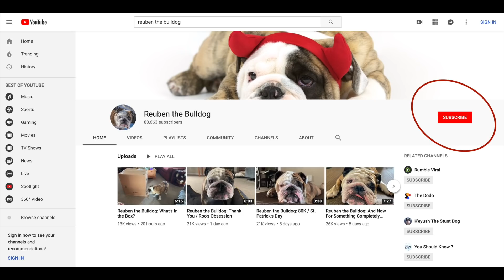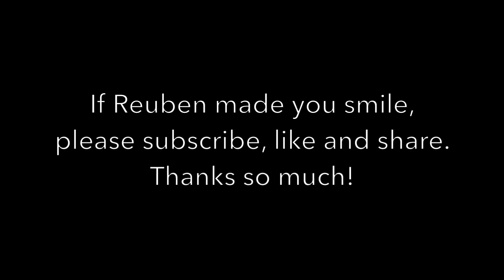Reuben the Bulldog: Someone's In Trouble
Reuben's girlfriend Coco is back in town and somehow she found out about Roo spending some time with Sonoma.  Someone might have some explaining to do.